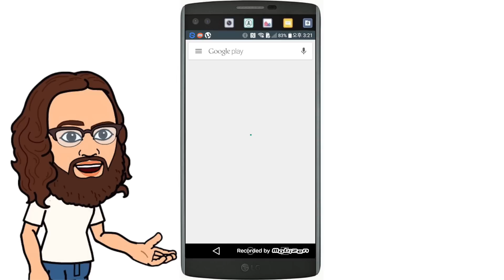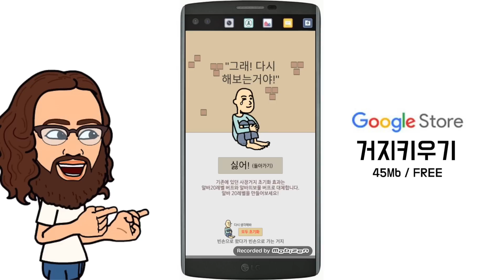앱리뷰/App review -내생에 최고로 거지같은 게임 '거지키우기'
이거 만드신분 진짜 천재! 거지같은 게임이 궁금하지 않아요?

우키는TV 구독 좀 해주세용!
우키는TV 구독하면 당신만 손해! 나도 손해!
그렇다고 구독안하면 당신도 손해! 나도 손해!
전국노래자랑은 역시 송해!